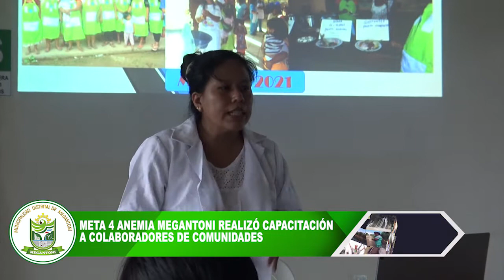🩸META 4 ANEMIA MEGANTONI REALIZÓ CAPACITACIÓN📢 A COLABORADORES DE COMUNIDADES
✅Hace unos días el programa META 4 Lucha contra la anemia realizó una capacitación📢 a los colaboradores de las comunidades nativas a donde llegan los kits de alimentos🧺 para mejorar su alimentación, como explicó el profesor Miguel Ángel ramos. Estos kits se reparten mes a mes en 16 comunidades nativas y están compuestos por q kilo de arroz, otro de arvejas verdes, frijoles rojos, lentejas, un filete de atún y otro de salsa roja🍲.
La Ing. Julia Mellado, dijo a los colaboradores que es indispensable la alimentación antes de los cinco años👦.  El profesor Miguel Ramos resaltó el trabajo en conjunto con el Ministerio de Salud para reducir los índices de anemia🩸 que ya muestran una disminución considerable. También comentó que se está aumentan el padrón de niños con la colaboración y acompañamiento de SISFOH ULE Megantoni.